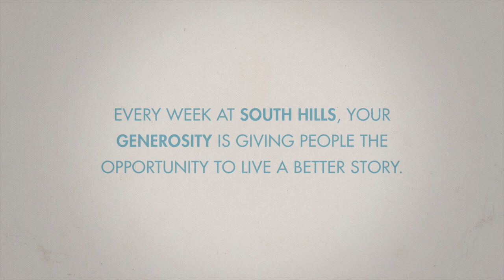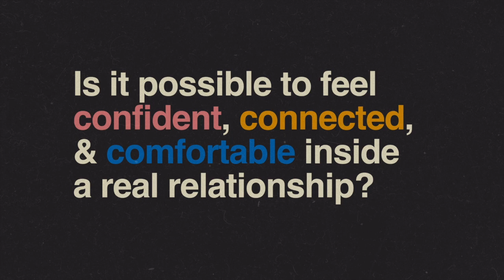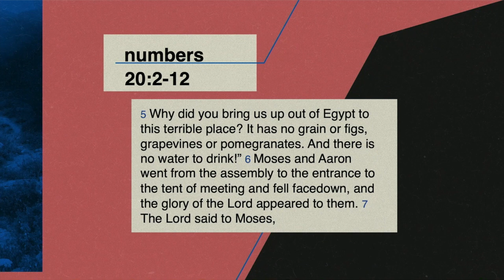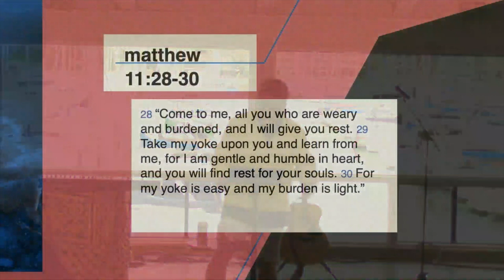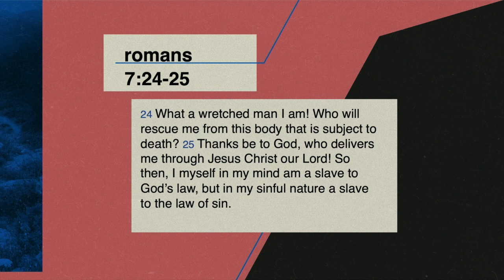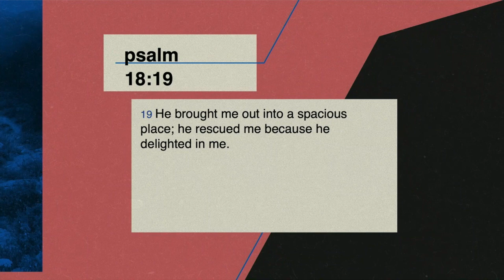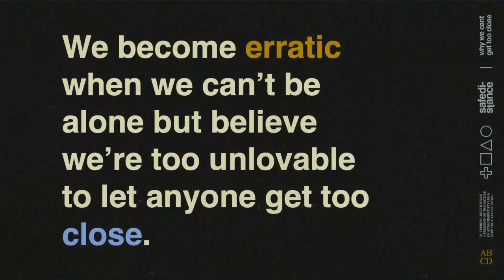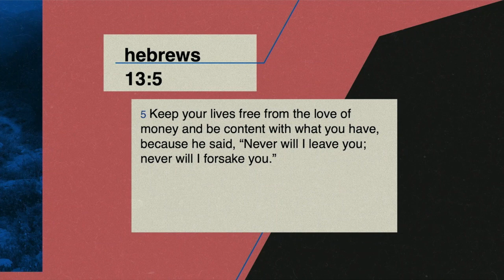"from SHIFTY to comfortable" - Week Four - Safe Distance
Ever known someone who was almost impossible to read—one minute you’re best friends, and the next they won’t even return a text? It was hard to tell if they wanted to hang out or not. They’d excitedly make plans. Then randomly break plans. No one’s ever made you feel more special and then instantly unsure of yourself. They’d pull you close and then immediately push you away. Maybe you’ve been told you’re like this. You hate being alone, but it’s hard to shake the sense that you’re too damaged, annoying, and in the way to experience anything but rejection. Are comfortable, stable connections even possible for you, or is every relationship an unpredictable roller coaster?